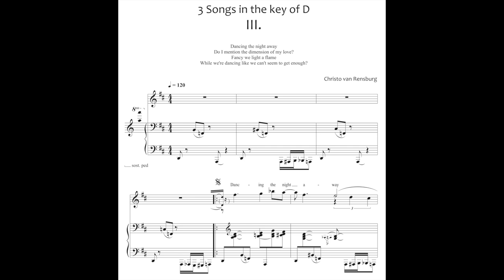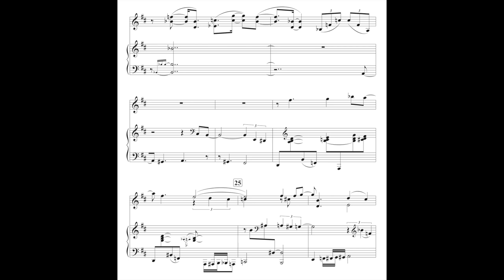No. 3 from 3 Songs in the key of D for violin and piano - original composition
This is the third of three pieces that were conceived at the piano but for which I attempted to add lyrics when I went through a Musical Theatre phase and toyed with the idea to write a Musical.  They were composed apart from each other.  I never completed the lyrics and decided to rework them as a mini suite of popular style pieces for violin and piano.  Incidentally they are all in the same key and the writing for the instruments share many features.  The second one also happens to be a slow ballad which contrasts nicely with the outer two pieces.
No. 3 is the shortest of them with the first having a rather complicated structure and the second being in verse-chorus form.
This one in particular is just a bit of nonsense, but I hope it's as much fun to listen to as it is for me to play it.